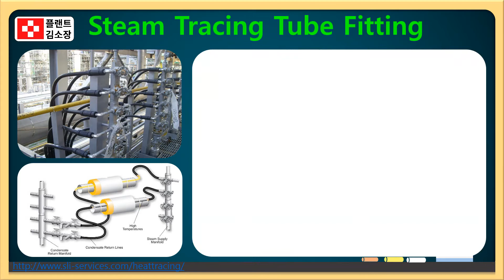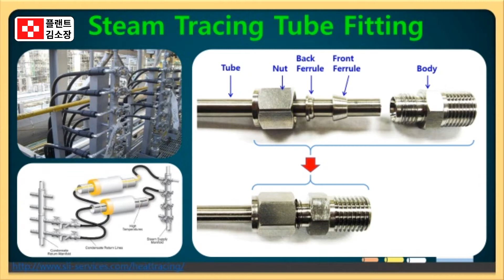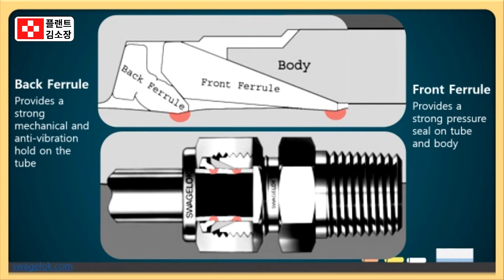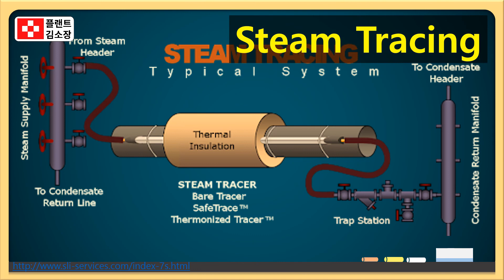🛠️Swagelok 튜브 피팅 구조, 알고 쓰자! 스팀라인에서 누유가 난다고요? 잠김 원리 몰라서 생기는 일! (Front & Back Ferrule 작동원리)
🛠️ Swagelok 튜브 피팅, 왜 Front Ferrule과 Back Ferrule로 나뉘는 걸까? 그리고 그 잠김 원리는 어떻게 작동할까?

플랜트 현장에서 Steam Tracing 배관 시 필수적으로 사용되는 Double Ferrule Tube Fitting.
이 영상에서는 특히 **Swagelok의 고급 백페룰 구조(Advanced Geometry Back Ferrule)**에 대해 정확하게 설명하고, 누설 없는 잠김 원리와 진동 저항성, 설치 편의성, 기존 피팅과의 호환성까지 모두 짚어드립니다.

✅ Front Ferrule와 Back Ferrule의 역할과 작동 순서
✅ Swagelok만의 힌지 작동 방식 (hinging action)이 주는 장점
✅ 반복 설치 시에도 균일한 토크와 기밀성 확보
✅ 고강도 슈퍼듀플렉스강 등 신소재에도 적용 가능한 구조
✅ ASTM 기준보다 높은 실질 파열압력도 견디는 설계

🔍 검색 유입을 위한 주요 키워드

Steam tracing 튜브 피팅 구조, Ferrule 작동 원리, Swagelok Back Ferrule 원리, Tube fitting 설치법, 누유 방지 피팅 구조, 진동 저항 튜브피팅, double ferrule vs single ferrule 차이

✔️ 스팀 배관 시공 실무자 또는 관리감독자
✔️ 플랜트 배관 설계 및 시공 교육 중인 강사·학습자
✔️ Swagelok, Parker, HamletLok 등 주요 튜브 피팅 브랜드 비교 관심자
✔️ 고압·고온 튜브 시스템에서 누설 제로를 목표로 하는 엔지니어